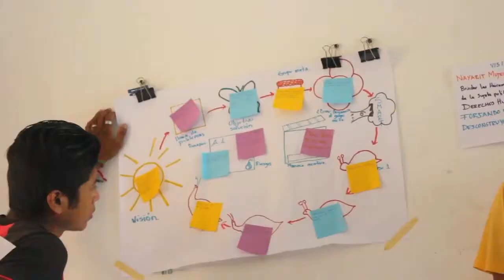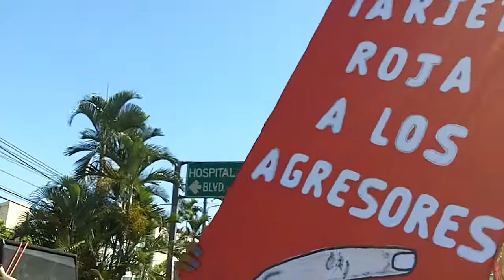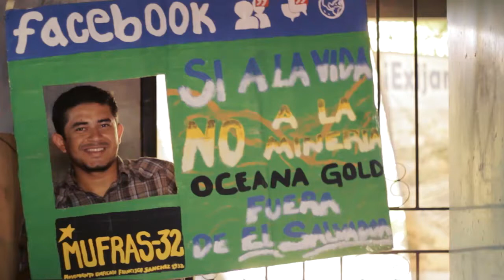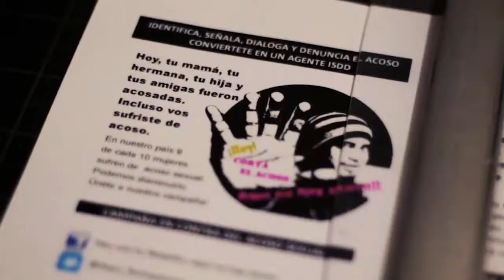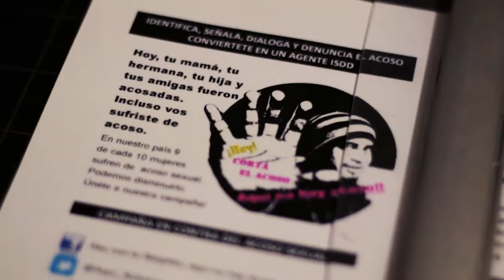El Salvador Plataforma Global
Por iniciativa de la Organización de Estados Iberoamericanos para la Educación la Ciencia y la Cultura (OEI) y la Fundación SM, en coordinación con la Secretaría de Cultura de la Presidencia de la República, el Ministerio de Educación, el Instituto Nacional de la Juventud,  la Procuraduría para la Defensa de los Derechos Humanos y el CECC/SICA, se convocó a instituciones y comunidades educativas, organizaciones de la sociedad civil y organizaciones gubernamentales  a la presentación de trabajos o iniciativas orientadas a la defensa y promoción de los derechos humanos a través de la educación y la pedagogía.
Fueron diecisiete las instituciones participantes en la mencionada convocatoria, aportando todas ellas valiosas experiencias. El jurado ha decidido declarar GANADOR DEL PREMIO IBEROAMERICANO DE EDUCACIÓN EN DERECHOS HUMANOS OEI-FUNDACIÓN SM- “OSCAR ARNULFO ROMERO”, CAPITULO EL SALVADOR, A PLATAFORMA GLOBAL EL SALVADOR. La iniciativa se ubica en la zona paracentral del país  y su proyección es regional, asumiendo como sujetos de la acción a jóvenes con limitado acceso al empleo, educación y servicios de salud y protección social. Su propósito es la capacitación, empoderamiento y activismo en juventudes desde un enfoque de Derechos Humanos.